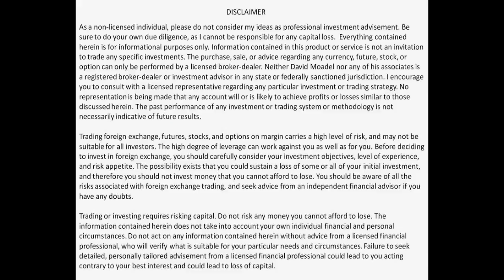Using the 200DMA (and other indicators) the RIGHT Way - with Troy Bombardia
Article "The 200 day moving average isn’t as useful as you think"
Here are the links to the Excel spreadsheets referred to in the video: